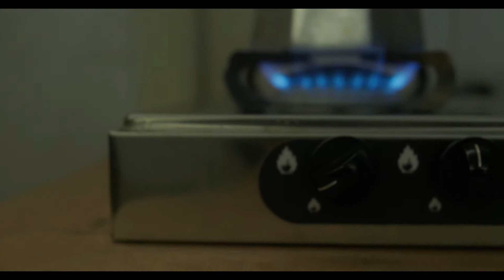6 minute und 33 sekunde ferie für dich